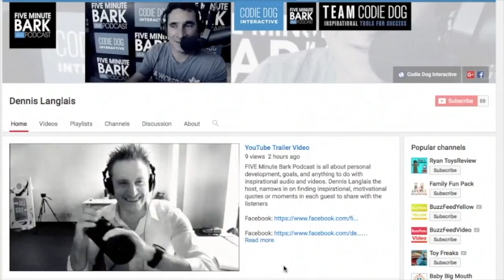0157 Kerry Coombs Stop Playing Small Trailer